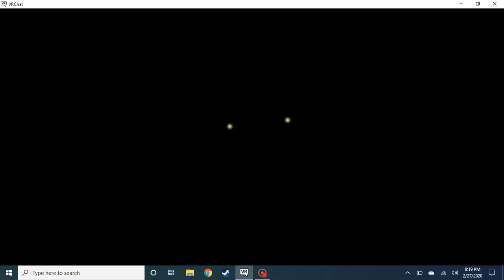VR Chat with Zulu and The Gang!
Just killing each other mercilessly.